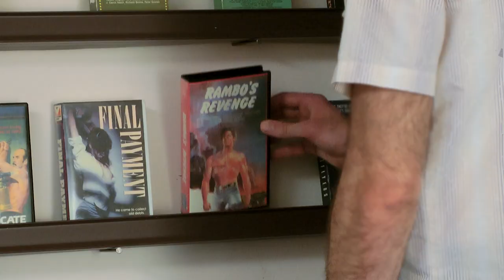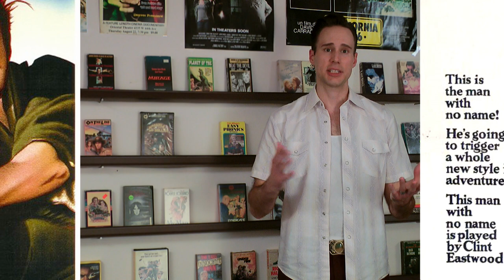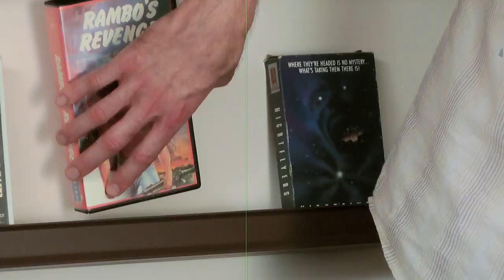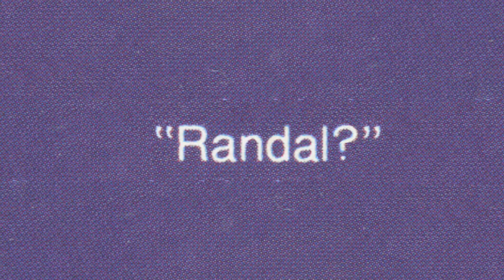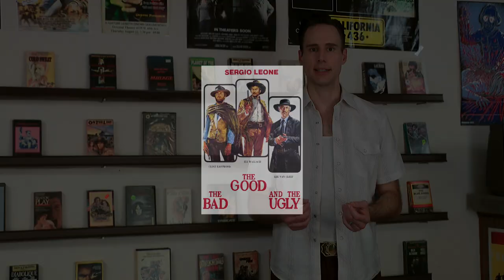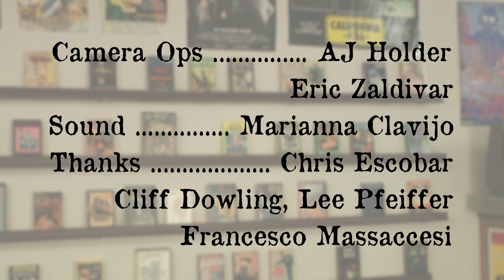Mike Malloy on SYNDICATE SADISTS (Eurocrime film, 1975)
Blu-Ray intro for the 1975 Umberto Lenzi Italian film SYNDICATE SADISTS, starring Tomas Milian. As we'll see here, it's also been titled FINAL PAYMENT, IL GIUSTIZIERE DELLA LA CITTA' and RAMBO'S REVENGE -- the latter of which resulted from a tenuous connection to the John Rambo character of FIRST BLOOD.